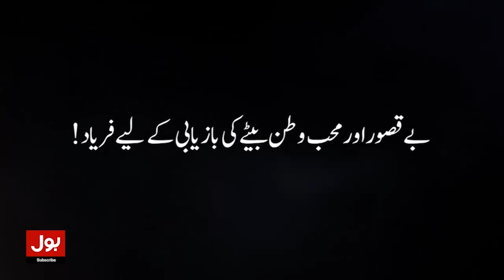Imran Khan Announced Final Date Of Election | Election On 14th May | Breaking News